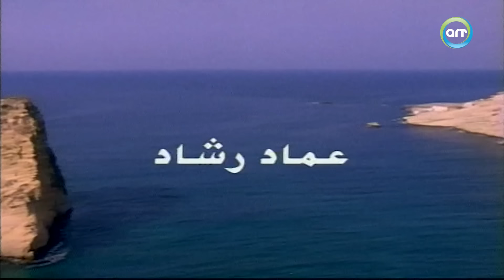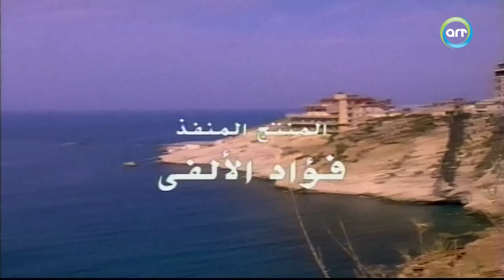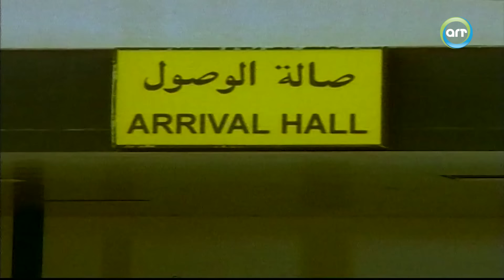سهرات تلفزيونية | سهرة السجين - سنة 1982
سهرات تلفزيونية

سهرات تلفزيونية سهرة تلفزيونية سهرة قديمة سهرة مصرية سهرة سهرات مصر قديم أجمل السهرات التلفزيونية أجمال السهرات المصرية سهرات تلفزيونية